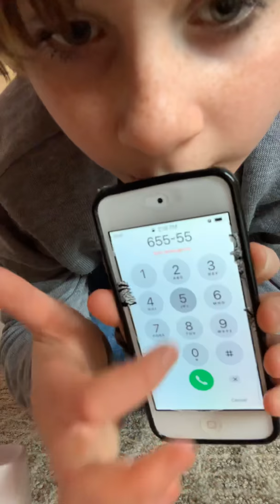February 18, 2019